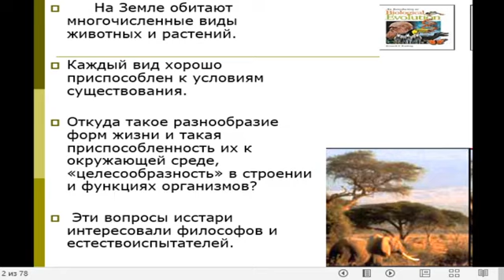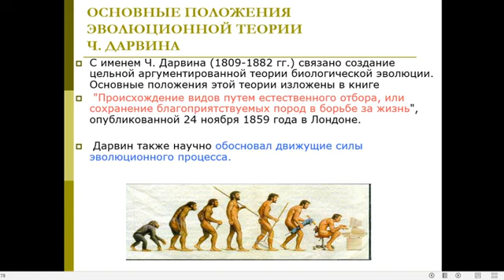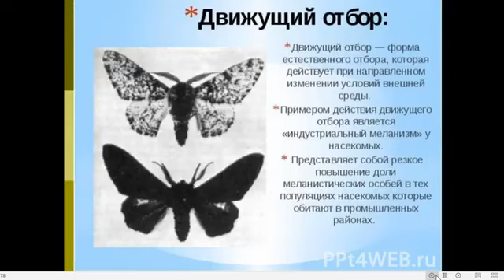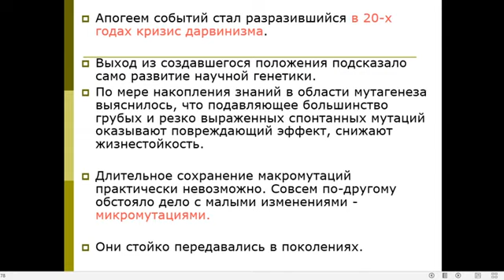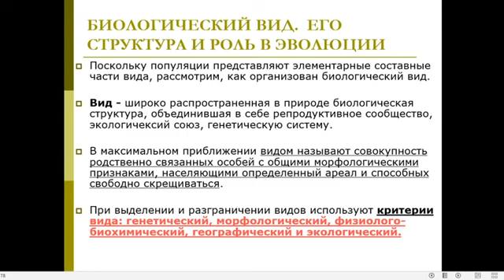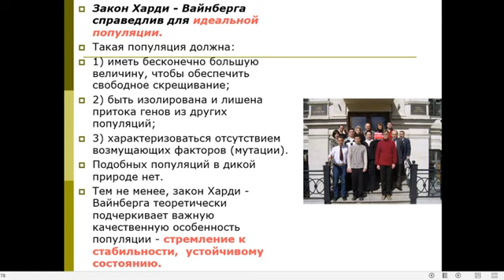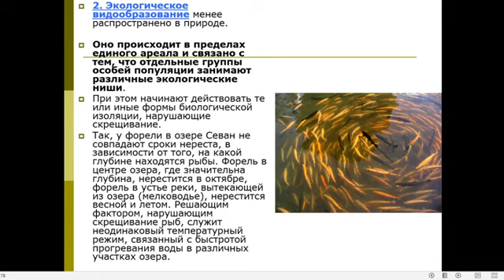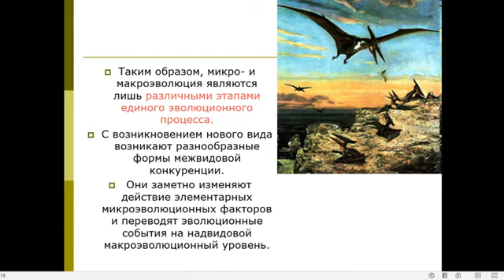9:50 4 апр. 2022 г. Эволюция